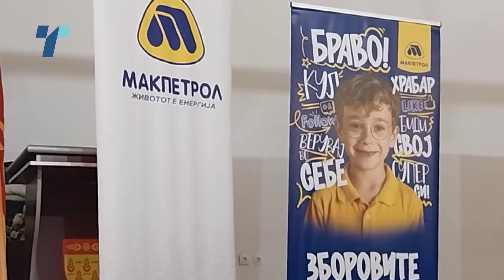Во Кочани вечерва се одржа четвртата работилница на кампањата ,,Крени глас"